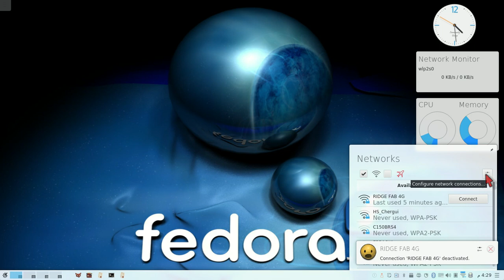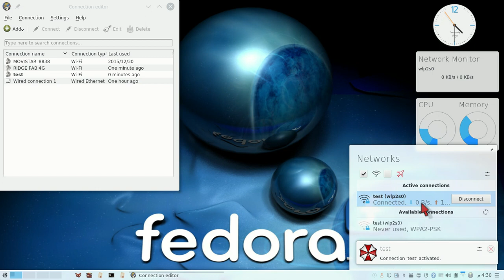How to create Wifi acces point on Kubuntu 15.10